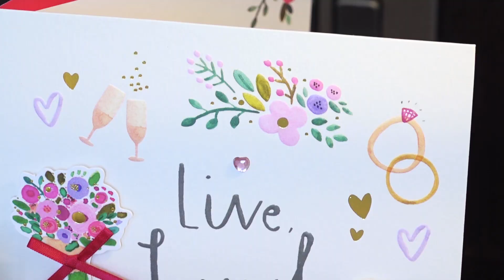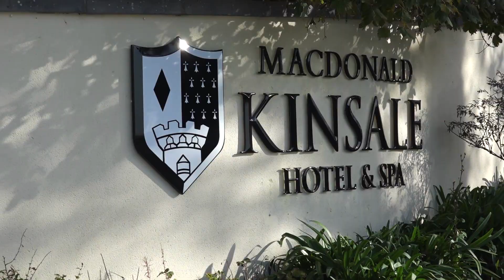Emma & Tony | Cinematic Wedding Highlights | Mcdonalds Hotel, Kinsale